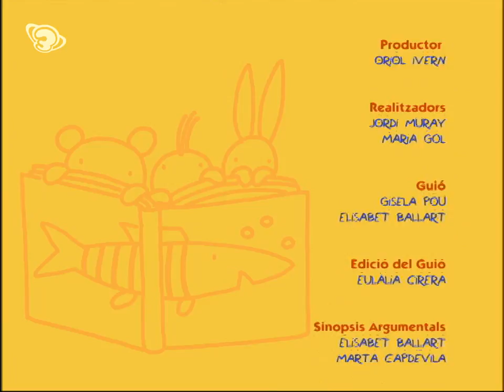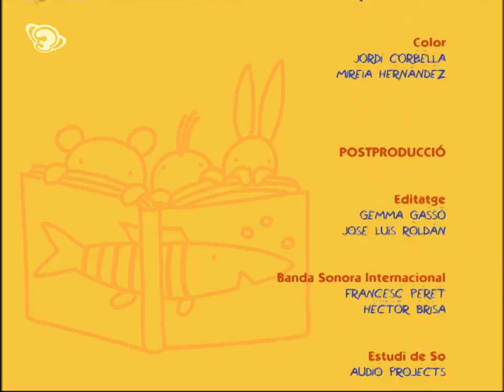Un matí a la piscina - Les Tres Bessones Bebès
Les Bessones són a la piscina jugant amb la pilota. L'Helena té por d'entrar a l'aigua, però les seves germanes volen jugar amb ella i s'inventen un truc per fer-la entrar a l'aigua.